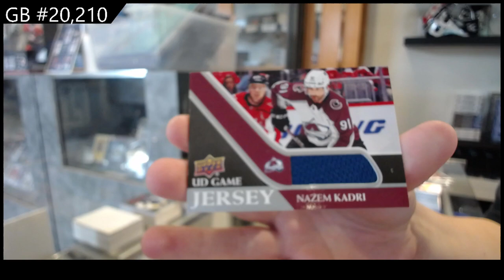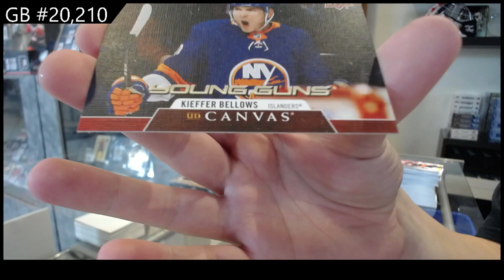20-21 UD Series 1, 21-22 UD Series 1 & 22-23 UD Series 1 Hockey Retail Box Break - C&C GB #20,210